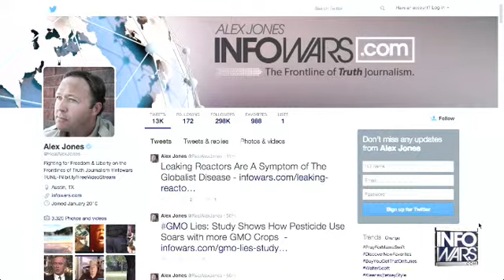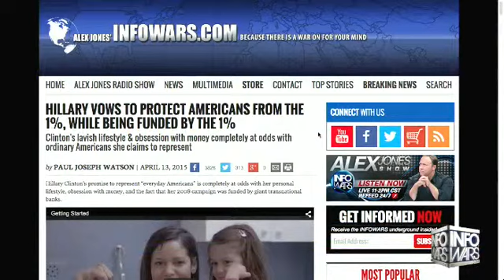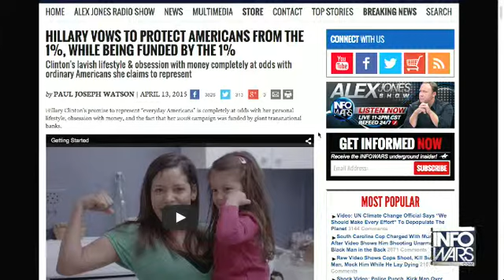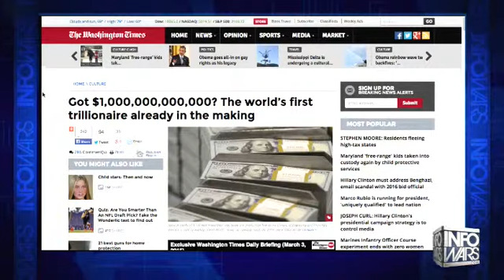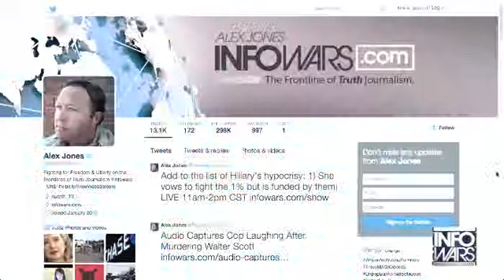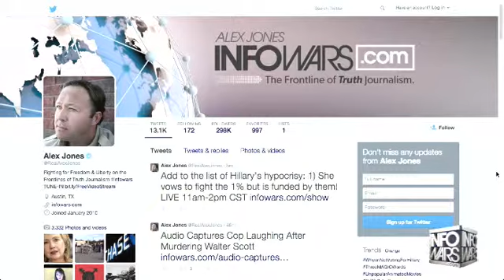The Alex Jones show April 13th 2015 1